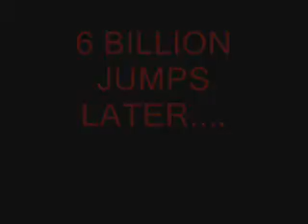Gears of stupidity ep2